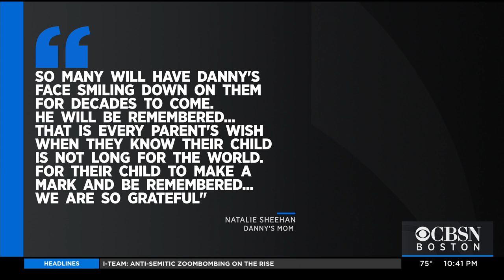New Aquaman Mural Unveiled In Marshfield For Danny Sheehan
The mural celebrates Danny Sheehan, an 8-year-old boy with cancer whose love for Aquaman went viral last winter.